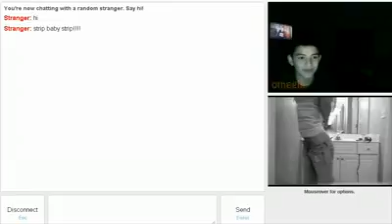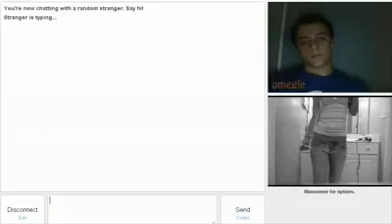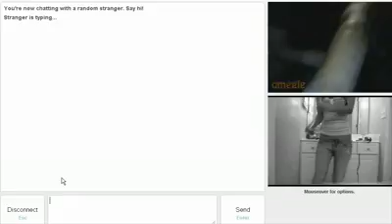Hot girl dancing and stripping omegle prank! Asian kid appears. (Old)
Real old vid but reuploading it hahah.